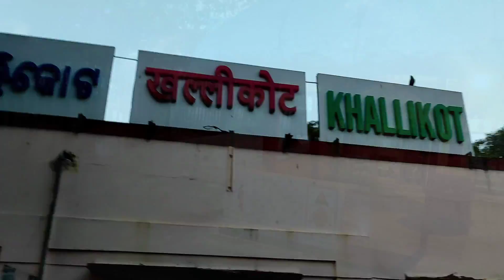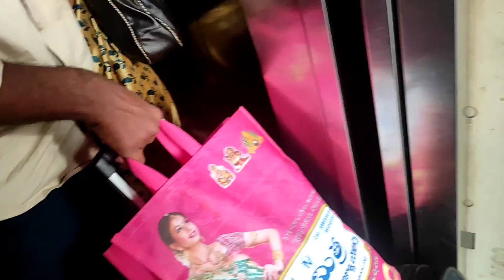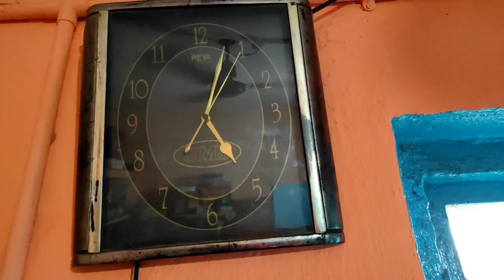ତିରୁପତି ଯିବାପାଇଁ ପ୍ରଥମେ ନଣନ୍ଦ ଘରକୁ ଆସିଲୁ | odia vlog | ss odia vlog | daily vlogs | village vlog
family vlog
village vlog
odia daily vlogs
daily vlogs
odia daily vlog
odia vlogs bateswar temple
vlogs
india vlogs
odisha vlog
viral vlog
odia beauty vlogs
vlog
odia vlogs thar
odiya vlogs
comedy vlog
viral odia vlog
odia desi vlog
india vlogs
kodala odia vlog